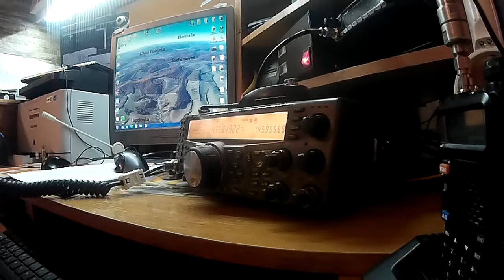OM0MS de F5VKV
QSO via FO29